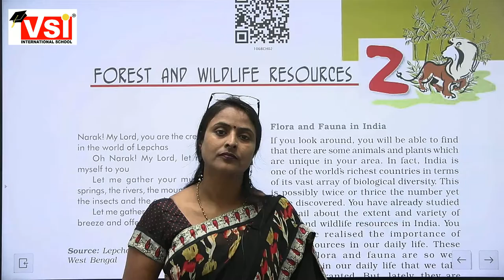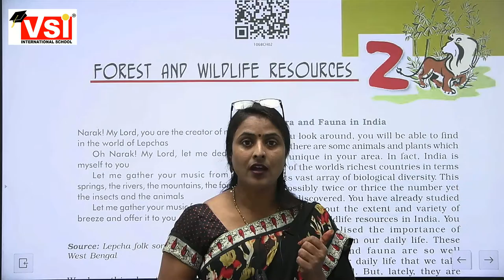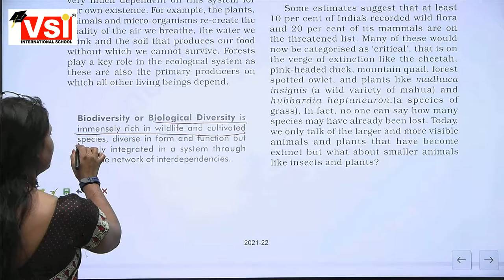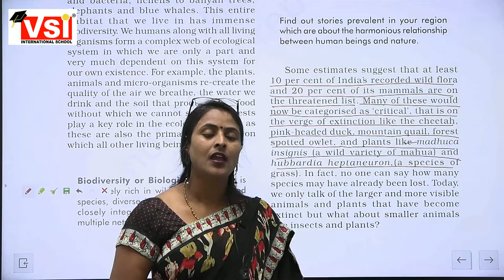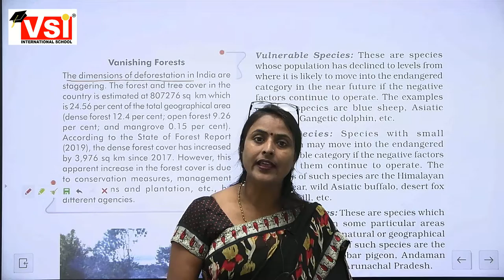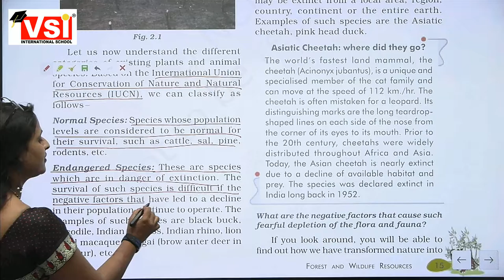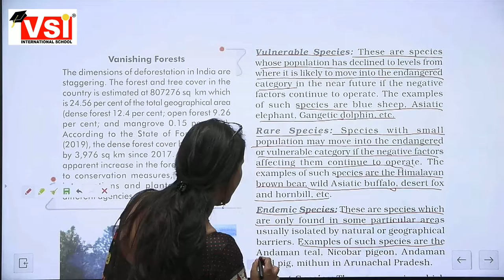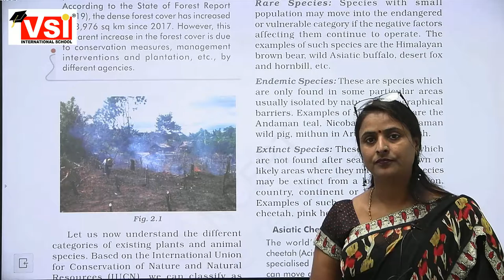class 10th social science geography ch 2 forest and wildlife 16 8 21